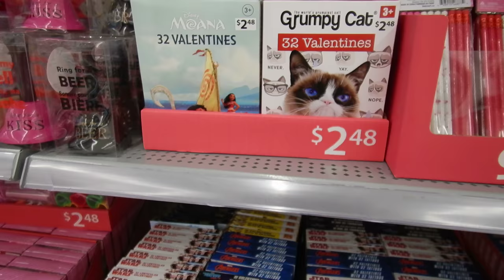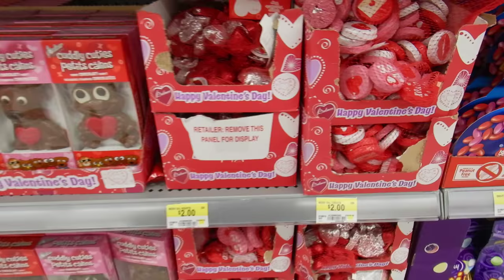Shop with Me Valentine's Day Stuff 2018 4K - Walmart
Shop with Me...Valentine's Day Stuff at Wal Mart
Captured with Nikon W300 recording in 4K